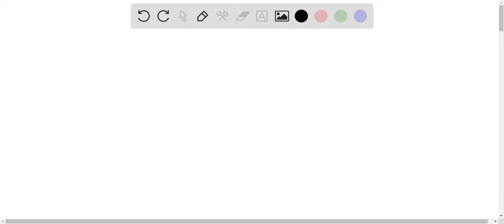A sample of gas does 150 J of work against its surroundings and loses 90 J of internal energy in th…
A sample of gas does 150 J of work against its surroundings and loses 90 J of internal energy in the process. Does the gas gain or lose heat, and how much?